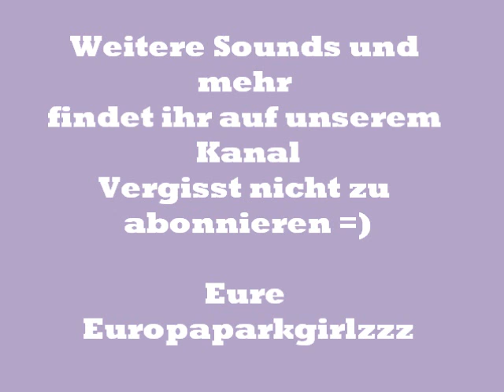Sounds aus dem Europapark MONORAIL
Wir finden das die Sounds ausm Park echt Klasse sind, deshalb machen wir nun für jeden Sound ein Vid. Das hier ist das Lied von dem Monorail, die anderen Sounds findet ihr auf unserem Kanal. Schaut doch mal vorbei =) Wir wünschen euch viel Spass!